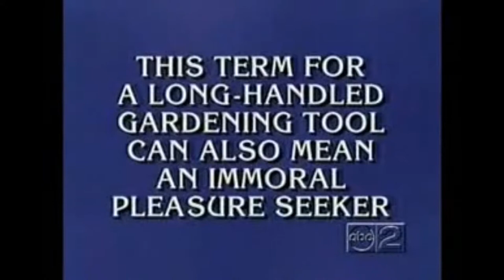Ken Jennings Blooper - TV Game Show Comedy - America's Funniest Viral Videos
America's Funniest Viral Videos